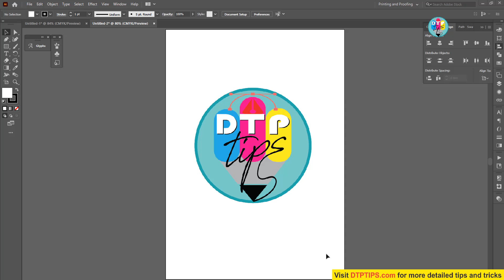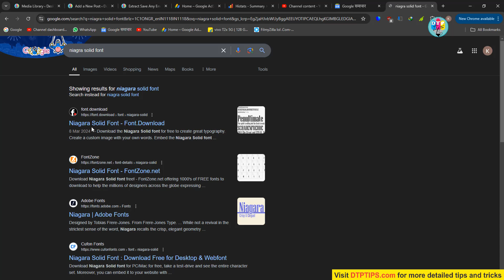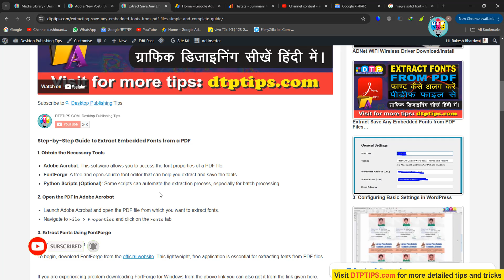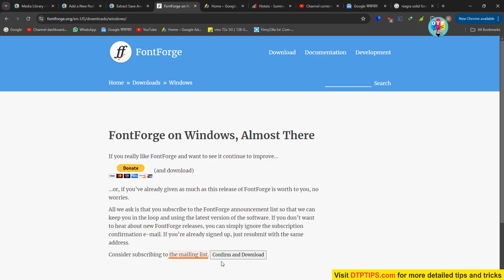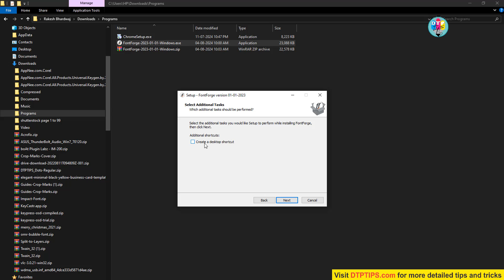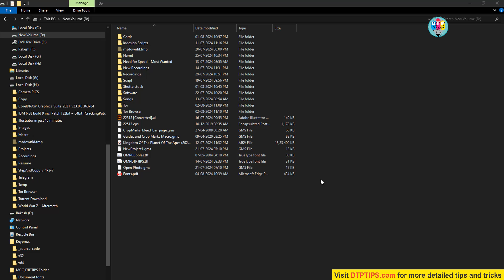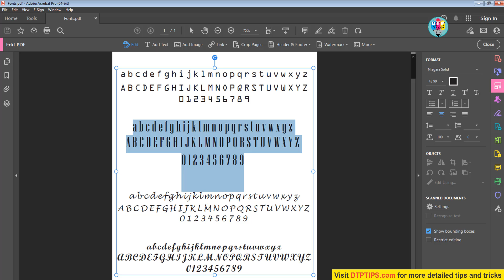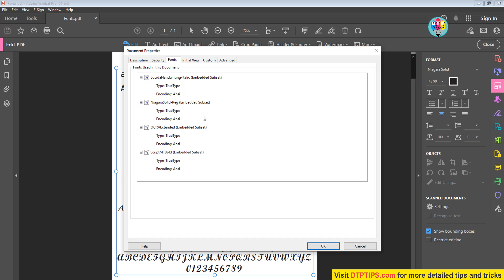Save / Extract any Font from a Adobe PDF Document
In the digital age, typography is a critical aspect of design. However, sometimes we come across a PDF file with beautiful fonts that we’d love to use in our own projects. Extracting these embedded fonts can be a bit tricky, but with the right steps, you can save them for your future use. In this guide, we’ll walk you through the process of extracting and saving embedded fonts from a PDF file.

Link to download and read more.